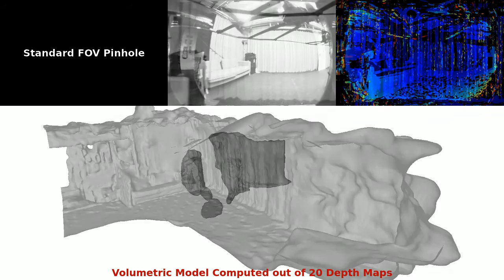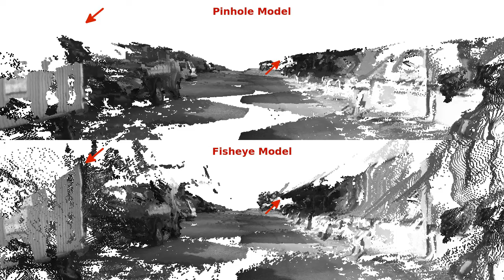Real-Time Direct Dense Matching on Fisheye Images Using Plane-Sweeping Stereo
Supplementary video to the paper:
Christian Häne, Lionel Heng, Gim Hee Lee, Alexey Sizov, and Marc Pollefeys, Real-Time Direct Dense Matching on Fisheye Images Using Plane-Sweeping Stereo, In Proceedings of International Conference on 3D Vision (3DV), 2014